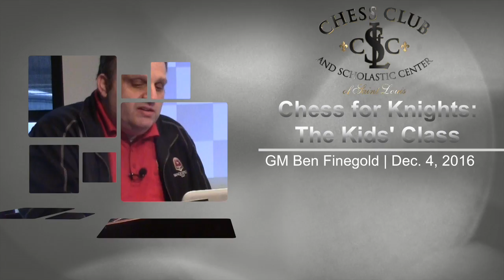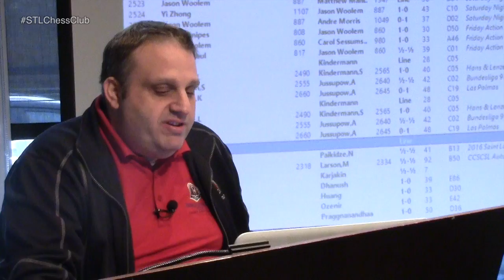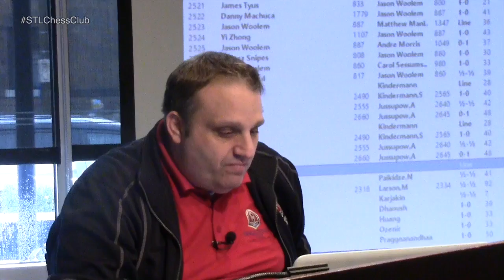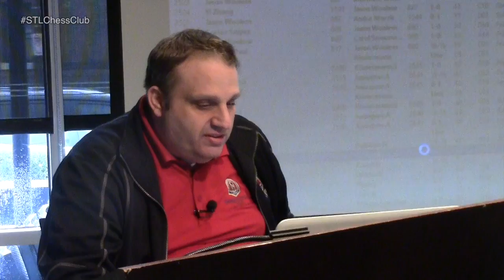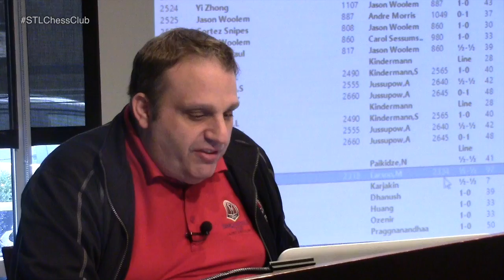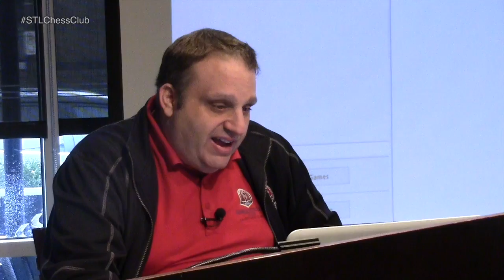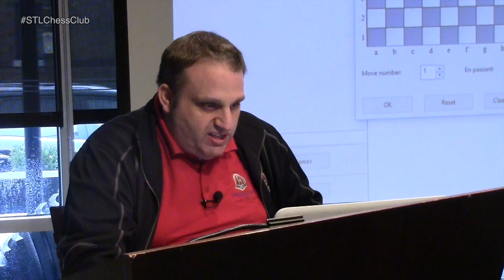Wrong Rook Pawn Endgames | Kids' Class - GM Ben Finegold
Grandmaster Ben Finegold has been encountering endgames with wrong rook pawns.  "Wrong rook pawn" refers to an "a" or "h" pawn that has trouble promoting due to a friendly bishop that is the opposite color of the queening square.

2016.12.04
Magnus Carlsen vs Sergey Karjakin, Carlsen - Karjakin World Championship (2016)